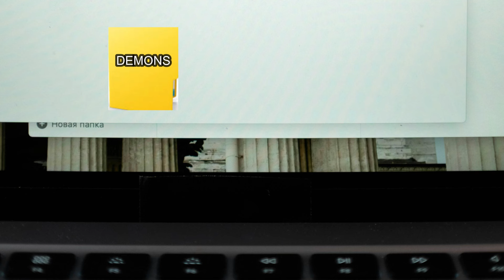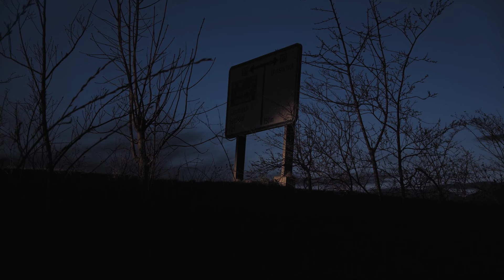Even The Most Famous People Get HAUNTED (SCARY)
In this chilling video, we delve into the harrowing true story of pop sensation Ariana Grande's encounter with the paranormal at the infamous Stull Cemetery in Kansas. Known as one of the seven gates to hell, this eerie location has long been shrouded in dark legends and tales of demonic activity. Join us as we explore Ariana's terrifying experience, from the ominous signs that heralded her arrival to the haunting photographs that captured the faces of demons. Witness the unfolding nightmare as Ariana battles against the malevolent forces that threaten to consume her, and discover the shocking revelation that left millions of fans stunned.

Welcome to Mr. E Files!

My name is Mike and I tell stories of True Crime the Mysterious and the Paranormal etc. I would love for you to give me a chance and see if you enjoy these stories! Because like always... we are about to slip into a mind that's not our own! Cheers 🍻

JOIN ME ON DISCORD! (Community Chat!)

SUPPORT THROUGH CRYPTO!

🪙Bitcoin Address- 3Ja6hQv2uGihxVJgM14uFeDasQPTTnukRs

🍻Ethereum Address - 0x50201Fbeb868082d132eFB1a05a7cC64D83694cF

I HOPE YOU CONSIDER JOINING THE MR. E FILES (MYSTERY FILES) FAMILY! 🎊🫡

"Striving to be the stories that make your day brighter"

intro music 🎶 is- Suspense Trailer Tension By: cleanmindsounds

Other intro 🎵  Wir Machen Kunst by Dneal

CHEERS 🍻

💻 My laptop model I use

💻 My Budget laptop-

💻 My Dream Laptop-

💻🍎 Dream Apple laptop-

🎙My microphone I use to record

DJI Awesome WIRELESS Mic-

🛩 My Drone-

📸 My 4k Camera I use

📸 My other 4k AWESOME Camera-

📸- Dream Camera-